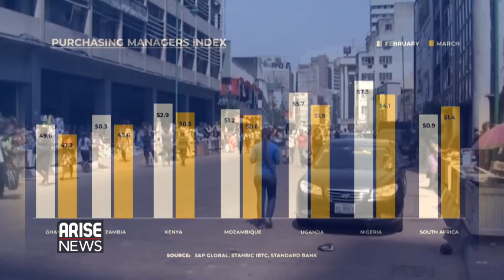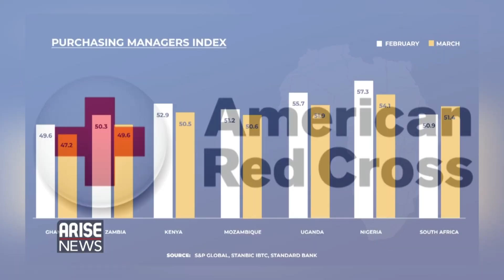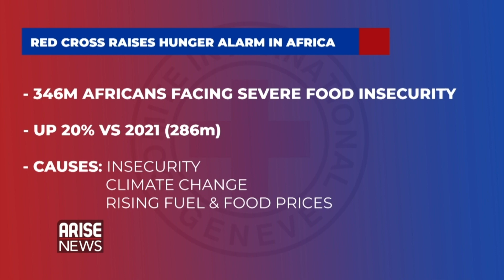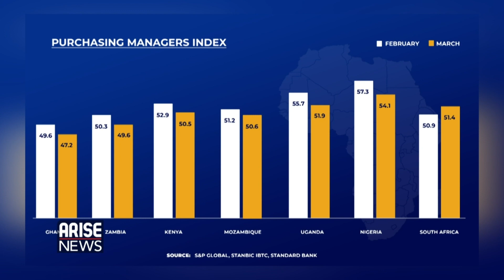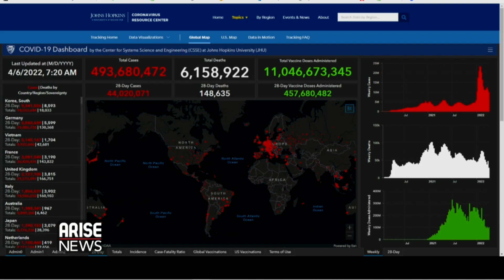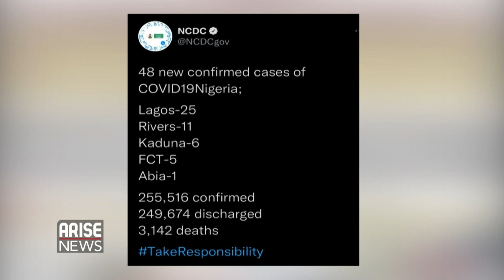News Bulletin: PDP throws open presidential ticket; Kaduna terrorists kill 15 soldiers + more